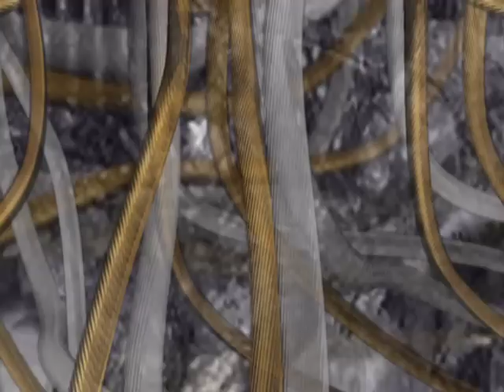FUTURIA by Dino Marsan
Images from her creative mind of Dino Marsan illustrator.